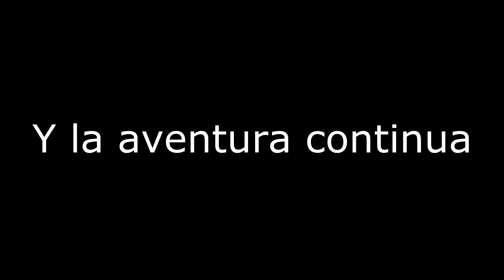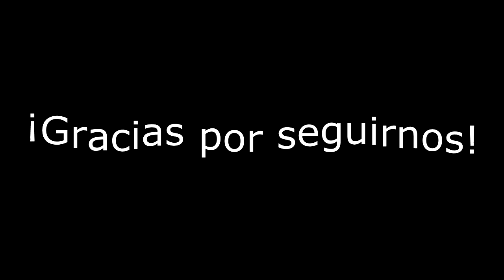Let's Play Limbo P.5 Minecart Madness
¿Qué pasa coleguillas freaky's? Hoy os traemos un nuevo vídeo del limbooo :O Logrará Benjamin por fin encontrar a su hermana en el mas allá?

*Musica del final es el tema Minecart Madness de Donky Kong Country
La imagen usada es de un gameplay encontrado facilmente en google y editado en photoshop.
Donky Kong country le pertenece a Nintendo.

Y estaréis ayudándonos mas de lo que imagináis. Muchas gracias.